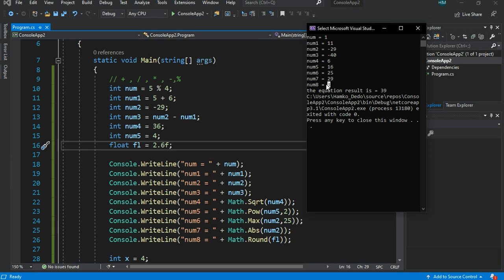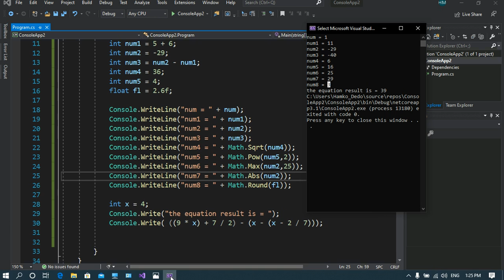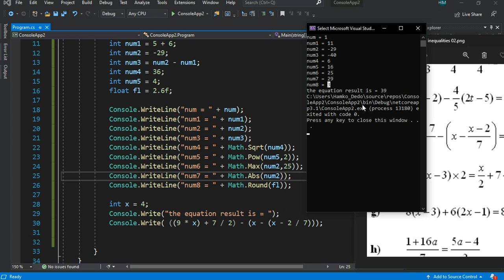C# basics tutorial 7 in kurdish ,بکوردی 7 c# خولا اساسیاتێت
خولا اساسیاتێت سی شارپی